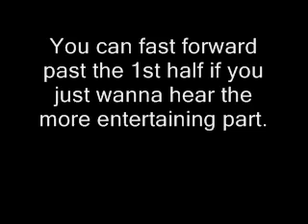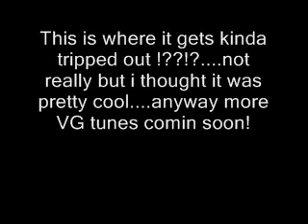Backwards Riff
Like mentioned in the "vid" this is a riff ive had for a while that i recorded half assed one day. Played it back backwards and thought it sounded kinda cool so i figured id post it real quik for shits!